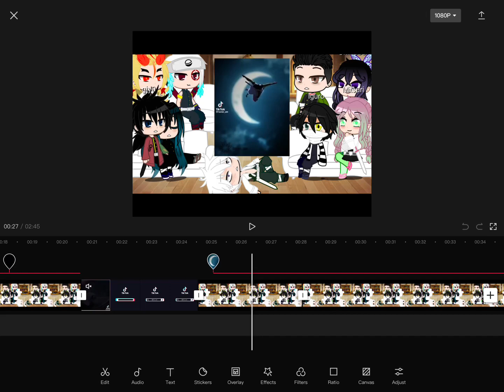Making a little something :)